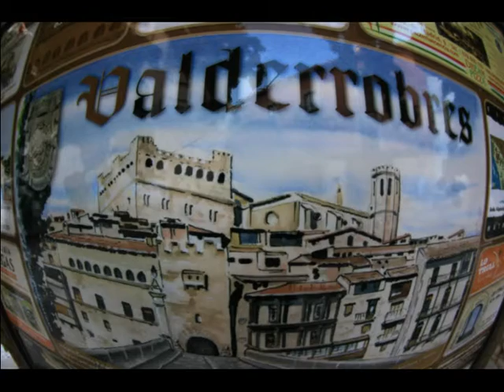Panorámicas del río en Valderrobles